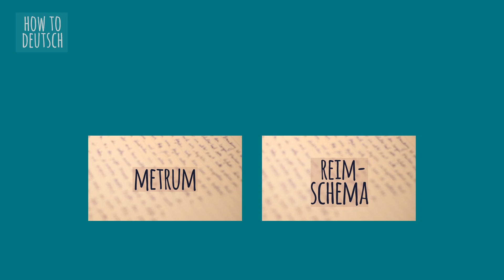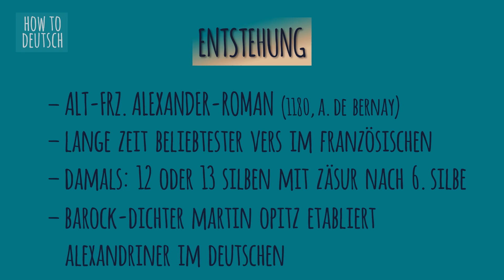Alexandriner einfach erklärt! | Heroisch | Elegisch | Entstehung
Was ist ein Alexandriner? Und wie hat er sich entwickelt? Das erkläre ich Euch in diesem Video!

Kapitel:
0:00 Einleitung
0:17 Voraussetzungen
0:39 Alexandriner heute
1:16 Zwei verschiedene Arten
1:26 heroischer Alexandriner
1:36 elegischer Alexandriner
1:48 Entstehung